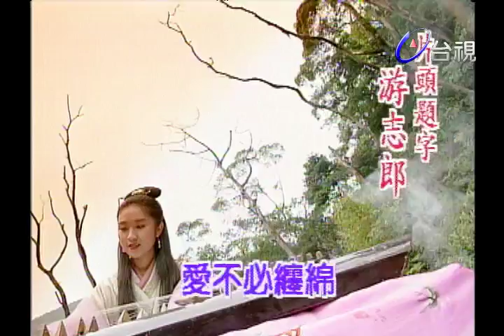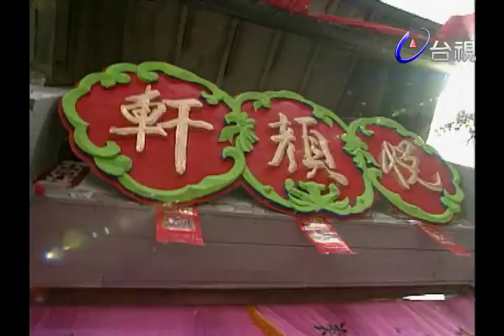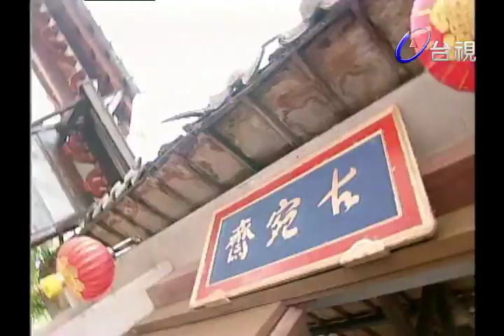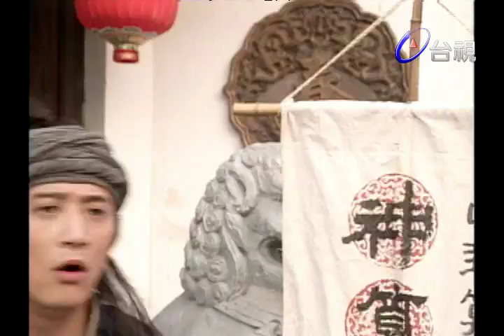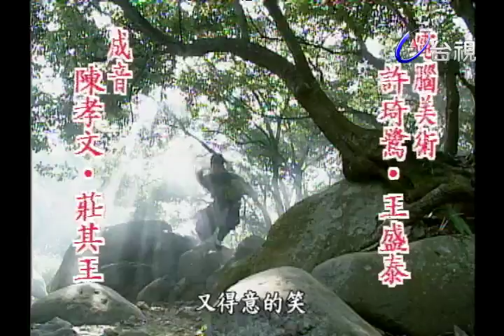英雄少年 第 04 集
話說平縣有一守財奴江富貴，年近４０仍未有子女，曾到廟中求籤，馬半仙說：：「氾之一字曰水。」，貴參詳半天，不明所以，但在回家突中，卻在河邊發現升在盆中載浮載沈，貴認定是上天賜與抱回家中撫養，取名江水升。貴因在河邊得子，與馬所說的「氾之一字曰水」，大有關連，對馬奉若神明，並聘之為升算命，馬不算猷可，一算之下，認為升貴不可言，小時為文帶來好運道，長大後功名利祿，唾手可得，但切記在未成親之前，不可讓升踏出家門半步，否則既損祖業，還會知道自己非江家子孫，貴把馬之言緊記心中。

轉眼十多年後，生已長大成人，機靈乖巧，心地善良，貴雖刻薄成家，但對生卻有求必應，只是尊馬半仙吩咐，十多年來未許生離家半步，並決定早日替生娶妻以定其心，生本反對，但知道娶妻後可獲自由，連連答應，但其後卻誤信堂兄江步雲之言，以為未婚妻何婉容相貌其醜，決定離家逃婚。貴知生出走，氣出病來，雲假意照料，卻在伺機奪產。

生出走之消息，傳至何家，容生性衝動，不甘受入之下，決定離家找生晦氣。生本欲離家一些時日，迫貴替之退婚，便回家與貴團聚，對雲意欲奪產一事，全不知情，趁此良機在外遊歷一下。偶然機會下，見識一少女徐湘兒，驚為天人，但只見了數面後，便不知其去向，令生掛戀不已，決定在城中查訪湘下落。期間生為打抱不平，賠上了自己身上所有財物，但卻贏得一知己趙中原。生心中雖懸念湘，但生活所迫，也無法在城中逗留，決定提前與原返鄉，向貴表白不欲娶容，再圖後計。生之出現令雲措手不及，心一橫將貴所有田契財物偷走，卻被生發現，與貴苦追，結果所有物品掉進急流中。

貴因貪小便宜，而丟了大包袱，僅餘的錢財也盡失，受不了如此大打擊，竟想尋死，生為慰父，揚言三年之內要賺回貴以往家財，貴聞言才放棄尋死之念，其實口出狂言，實際無半點把握，與原為求溫飽，已大傷腦筋，何來發財大計。

生、原正替人當苦差之際，無意中發現牆上有不少懸賞捉拿江洋大盜，當下撕去一張賞格，替人尋找失物，憑生機智及原之神力，兩人果然替富戶捉到家賊，生、原頓時雄心萬丈，其後又捉了鄰省的一名大盜，名聲更響，兩人開設了「闖名堂」，專辦一些懸案，及緝拿大盜，兩人名堂闖了些，但卻因此得罪了巡撫千金葉玲，原來玲正是葉文滔之女，滔因傑事件有了污名，加上多年尋訪傑子也無下落，心灰意冷之下，對事情看得淡泊，除了不時外出打探文升下落外，終日與酒為伍，衙門內的政務大部份由玲代管，玲因而練就成一付硬朗性格，因治理得法也頗得民心，久而久之，玲有點自命不凡，心高氣傲，偏偏生與原破獲的案件都是一些衙門未破之案件在生、原宣揚下，無意中貶低了衙門的功能，玲氣不過，找生晦氣，反被生氣弄一番，玲大怒，決意報復，在兩幫人互相捉弄之時，原卻對玲生了愛意，卻苦無機會表白。

生在偵查一件滅門慘案之中，再遇湘，湘竟是苦主，生萬分同情，助湘取回祖業湘敢激不已，但玲對湘身份有懷疑，苦苦追查，生以為玲欺凌弱女，對玲矛盾更深。原來湘果然不是苦主，她是劉瑾養女，瑾為求大事成功，要找龍脈所在地，建立生祠，湘就是奉命與瑾侄兒劉承威南下尋找風水地。湘與生交往後，對生漸生情愫，為威之悉，設計把湘調走，生以為湘真是與遠親早有婚約，如今只是提早婚嫁，心雖痛苦，也沒法阻止湘隨遠親離去。生自湘遠嫁後，痛苦不已，玲見生一反往日開懷性格，覺生一片情真，對生印象改觀。回頭再說何婉容，自從離家找生晦氣後，不久遇上人口販子，被拐騙賣到青樓。鴇母迫令容接客，容不之如何脫身，稱自己接客也可以，但人客一定要食量勝過自己，原來容天生異稟，食量驚人，容就憑藉此一能耐，保存清白之軀，此事傳至原耳中，欲找容比試，兩人鬥吃餃子，結果原險勝。容因有言在先，雖萬班不願，也準備對原獻身，誰料原只為一較高下，全無佔便宜之心，聲言要走，傷及容自尊，容伺機報復，卻被原兄發覺，說容天生下賤，人家不佔她便宜，還來苦纏，容盡吐苦水，生驚聞此人就是自己未過門的妻子，心中歉疚，命原替容贖身，安頓在一小屋內，容誤以為原對自己生情，快慰不已。原對玲一片痴情，卻不敢傾吐，著生替之傳情達意，生向玲傳達愛意，玲誤以為生向己示愛，大喜過望，後才知誤會，差點與生反目，兩人日漸相處之下，生也對玲有所改觀，兩人不知不覺間產生愛意，此事被原知道，以為生有心橫刀奪愛，差點兄弟反目，幸玲從中調解，兩人冰釋前嫌。年少輕狂，英雄相惜，幾位年輕人攜手併肩，同心協力，排除萬難，最後剷處奸惡，報了家仇，也解了國患。

演員：李立群